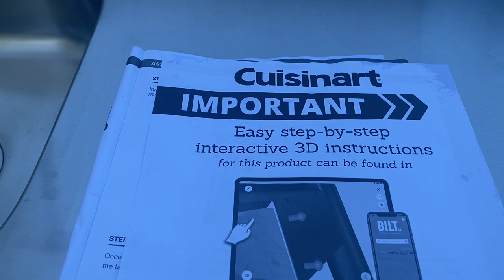Finishing My Outdoor Kitchen and Garden Trellis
Join me today as I work on finishing my outdoor kitchen along with a new garden trellis!

Link to the amazing solar lights

Cuisinart Outdoor Prep Table and Sink
Cuisinart Table Cover

Link to Walmart for Cuisinart Table

Interested in trying Azure Organic products?  Find a drop near you and use my code of KimberlyClark9

Want to send a letter or card?

Kym Clark
Cedarville, Ohio 45314